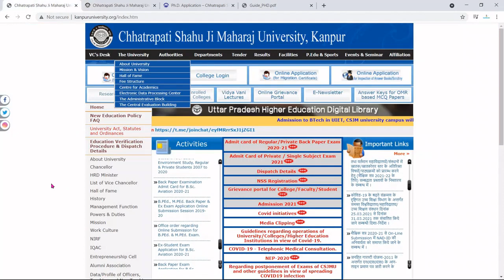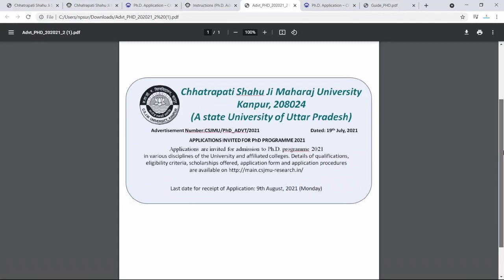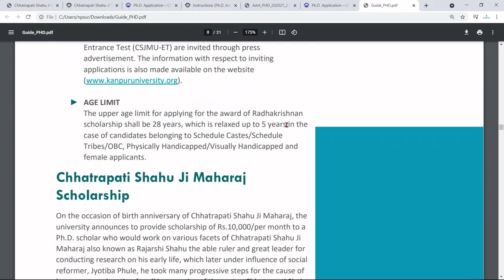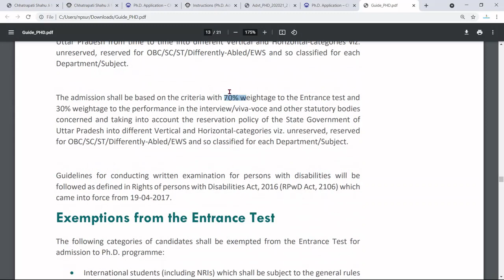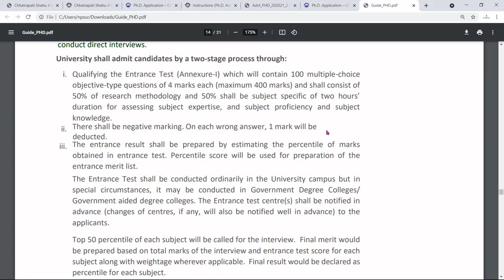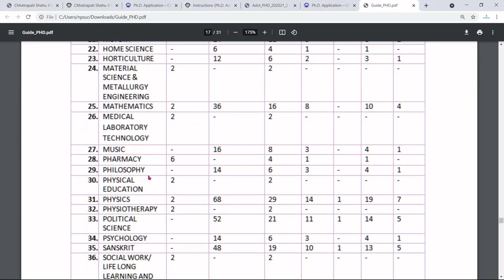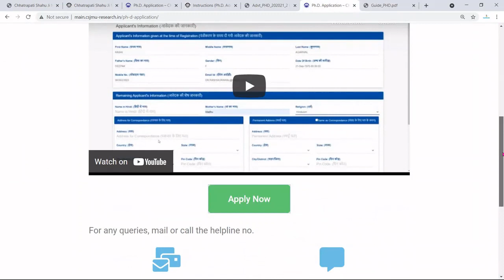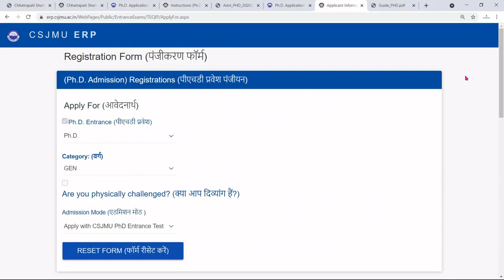PhD Admission Notification 2021 in Chhatrapati Shahu Ji Maharaj University, Kanpur | CSJMU PhD Notic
PhD Admission Notification 2021 in Chhatrapati Shahu Ji Maharaj University, Kanpur | CSJMU PhD Notice

Brochure: file:///C:/Users/npsur/Downloads/Guide_PHD.pdf